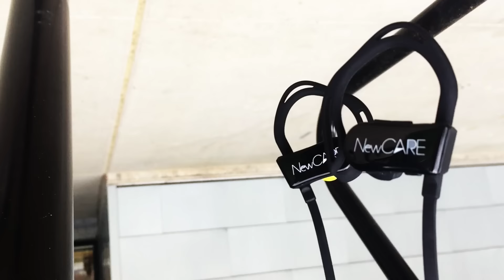Are YOU a part of the TEAM!?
AWESOME HEADPHONES: